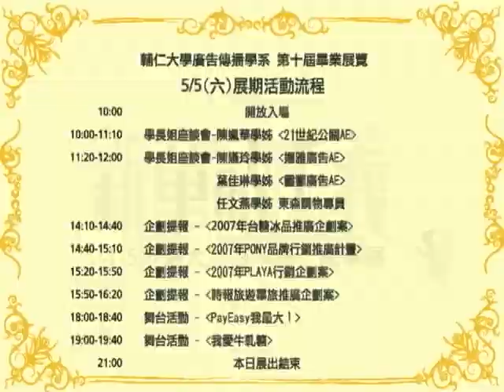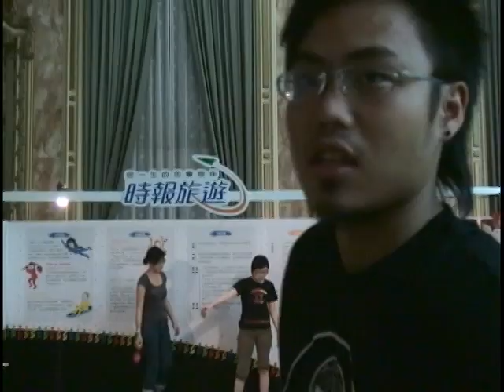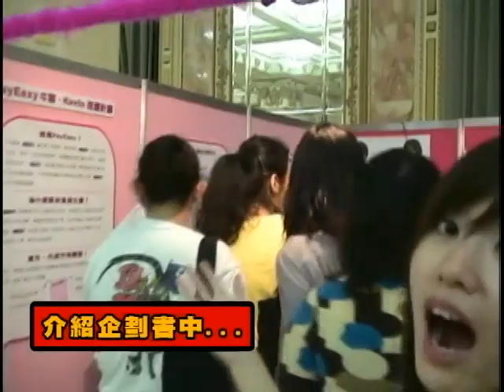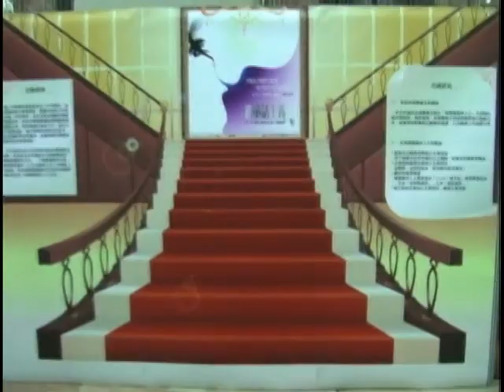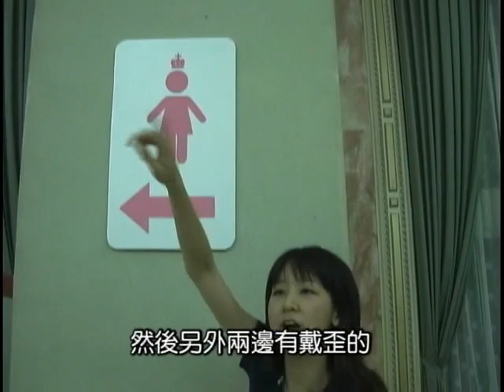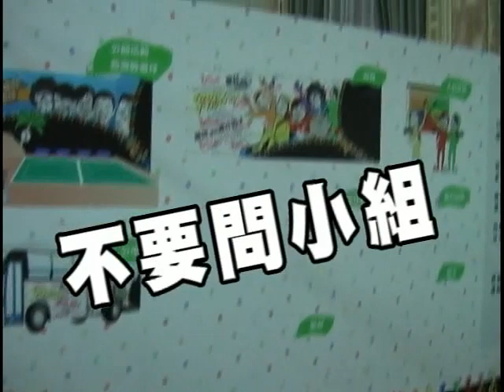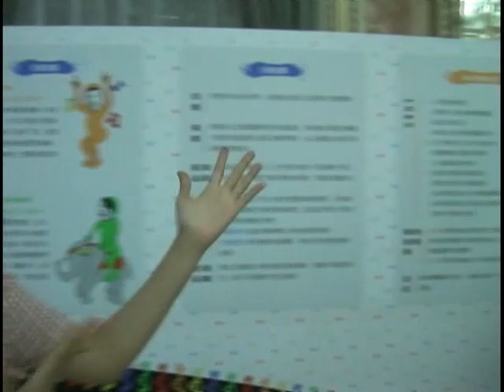2007 輔大廣告畢展 - 新童話主義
2007的暑假 新童話主義畢展，輔大廣告系的年度盛世。2010的現在，大家還記得當時的點滴嗎？